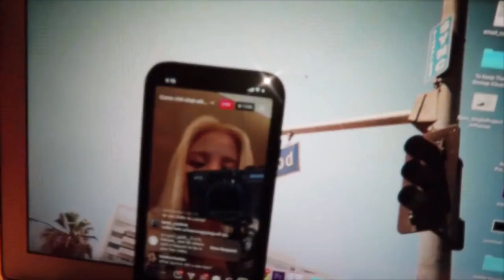Sorn - Right There (Cover) ⭐ Life Before Covid